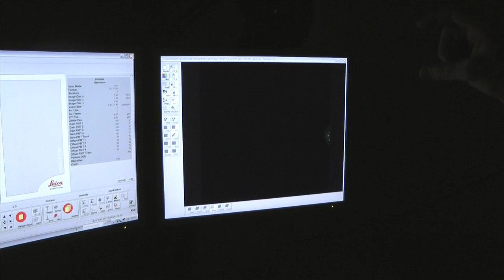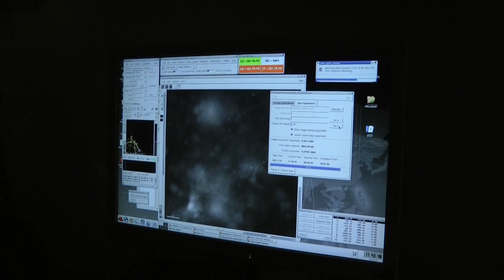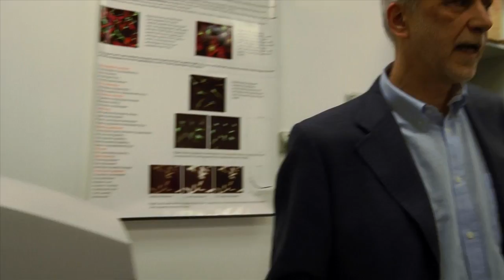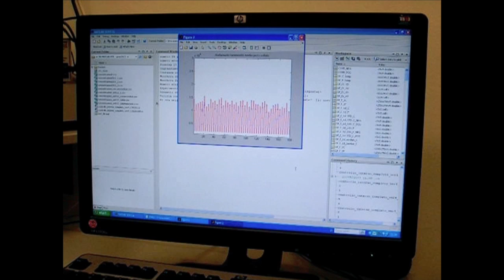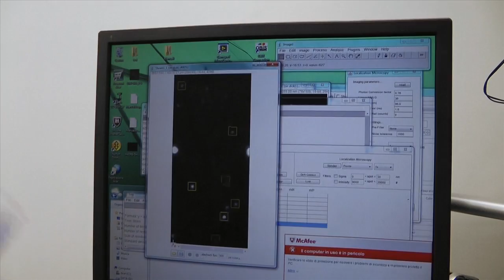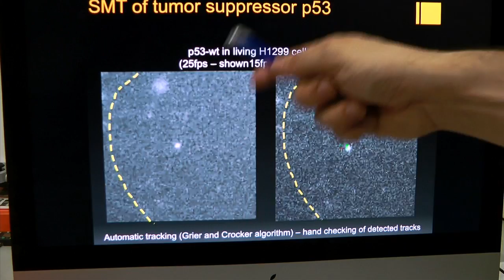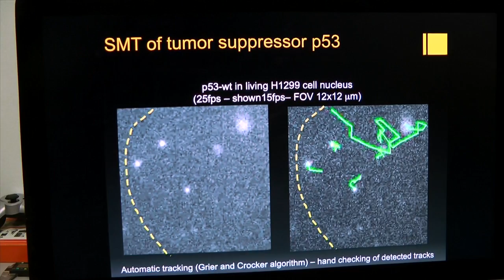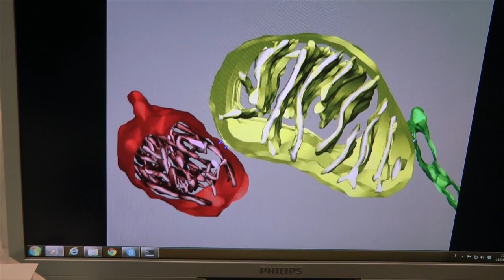Centro di Imaging Sperimentale - Ospedale San Raffaele (Parte I)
Facilities di microscopia ottica, confocale, elettronica e nuovi prototipi sviluppati nel Centro di Imaging Sperimentale dell'Istituto Scientifico San Raffaele, Milano.